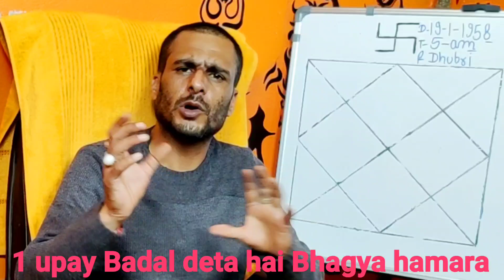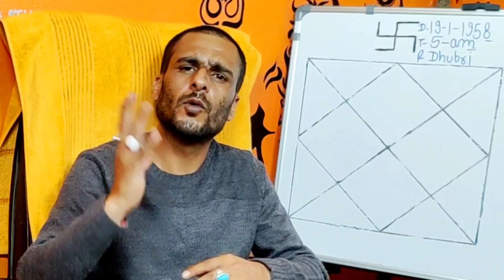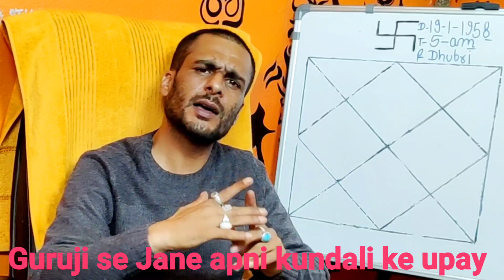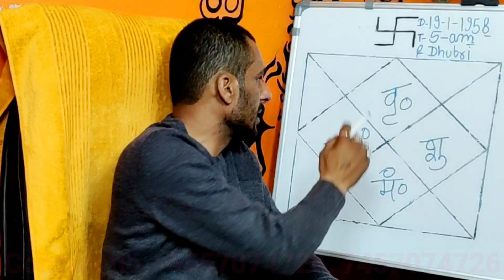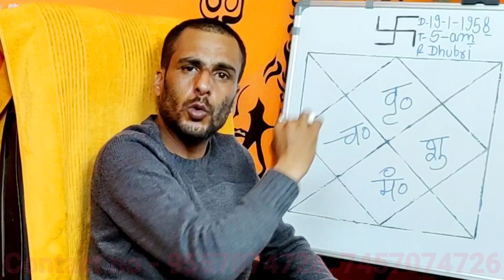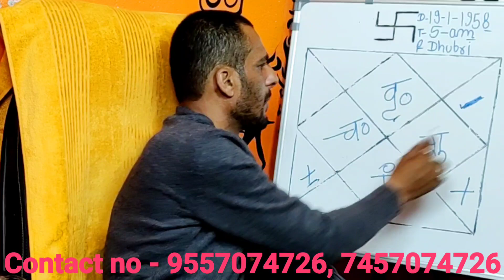No - 1 Stone रत्न बन जाता है इन 3 परिस्थितियों में सफेद मूंगा और देता है असाधारण कल्पनीय चमत्कारी फल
नमस्कार गायत्री ज्योतिष केंद्र में आप सभी लोगों का स्वागत है हमेशा की तरह आज भी हम आप लोगों के लिए ज्योतिष शास्त्र से संबंधित महत्वपूर्ण जानकारी लेकर आए हैं यह जानकारी यदि आप लोगों को पसंद आए तो जरूर आगे बढ़ाकर शेयर करें धन्यवाद
White Corel
Corel white